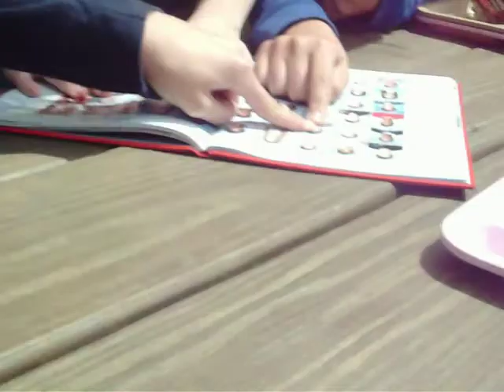NWJH LUNCHTIME RANDOMNESS! PART 1 (1 OF 2)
WE WERE JUST BEING WIERD! ITS SO MUCH FUN! THIS IS PART 1 OF 2 MAKE SURE U WATCH THE SECOND! COMMENT!